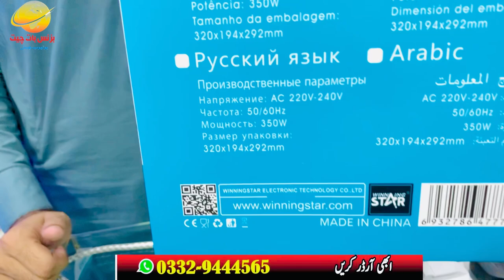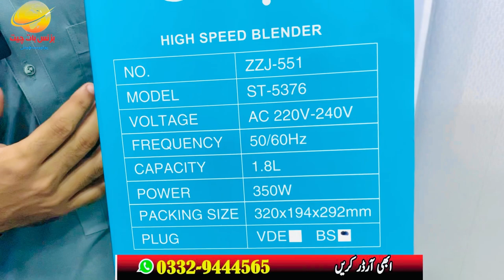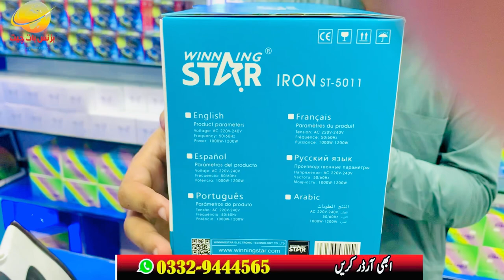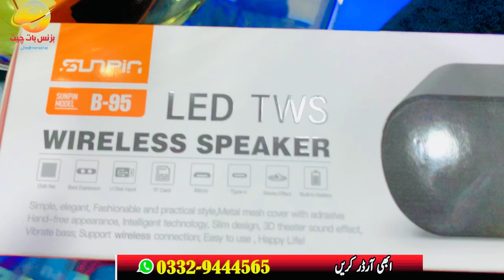New Electronics shop in karkhano market Peshawar | Imported Electronics wholesale market Karkhano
Lot Mall container market in karkhano market| largest container market in karkhano | Chor Bazar

Topic Cover

karkhano market Peshawar, wholesale electronics market, Tool kits,
All Kinds of Gas Stove, Largest electronics Chor Bazar , karkhano market,
Peshawar karkhano market, lot ka mall, karkhano bazar, electronics market in Peshawar,
electronics, stove oven, Electronics biggest market, Cheapest Electronics in Peshawar,
Electronics Market, Largest electronics market in Peshawar, lot mall stove, Japani stove, business baat cheet,
electronic market, electronics item, imported electronics, largest electronics market in Peshawar,
karkhano market Peshawar, karkhano market, electronics market in Peshawar, wholesale electronics market,
Peshawar karkhano market, electronics market, electronics biggest market, electronic market, karkhano bazar,
cheapest electronics in Peshawar, lot mall container market, wholesale    electronic market, largest electronics chor bazar, container market, largest container market in karkhano market, lot moll container market
cheap price binoculars, cheapest electronics items at karkhano market, Peshawar karkhano market electronics,
electronics, chor bazar, oven, stove, imported electronics, wholesale electronics market, container electronics market,
electronics products, electronics item,10 days sale offer on lot mall electronics, karkhano market,
lot ka mall, laat maal electronics, Peshawar electronics, container market Lahore,
lot moll container market, electronics container market , electronics market in Peshawar, electronics market near torkham border